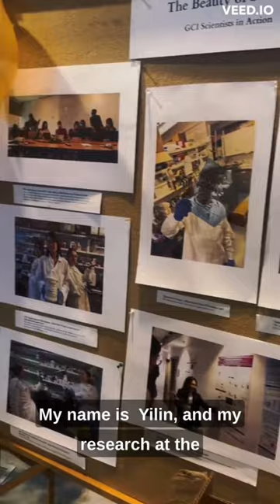Day in the life of GCI trainee Yilin Wang - Colorectal Cancer Awareness Month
This March, for Colorectal Cancer Awareness Month, we would like to highlight Yilin Wang, one of our amazing trainees here at the GCI, who does colorectal cancer research.

Watch a Day in the life of GCI Trainee Yu Gu for Breast Cancer Awareness Month
Watch a Day in the life of GCI Trainee Samuel Doré for Lung Cancer Awareness Month